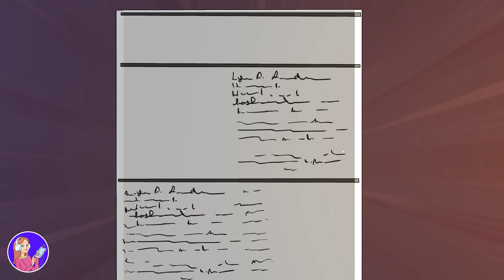أنا ودودة جدا